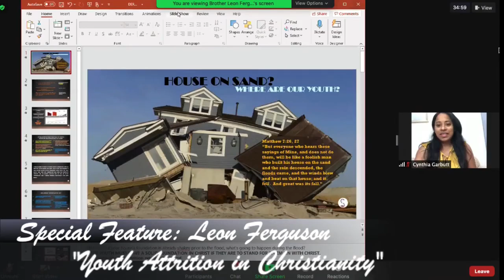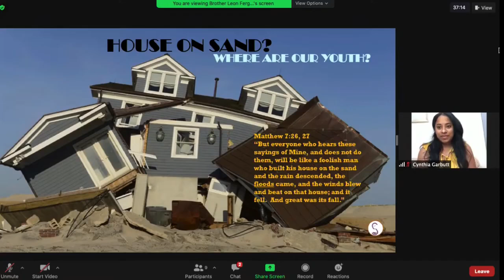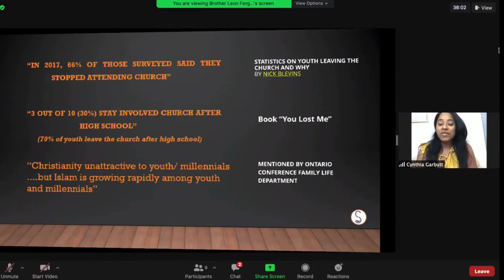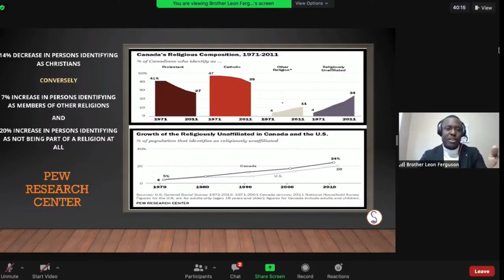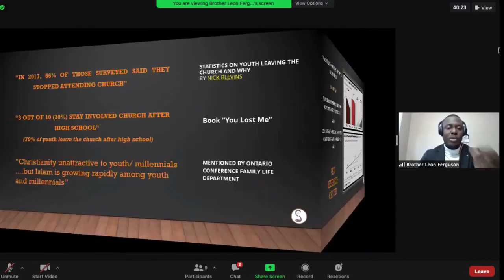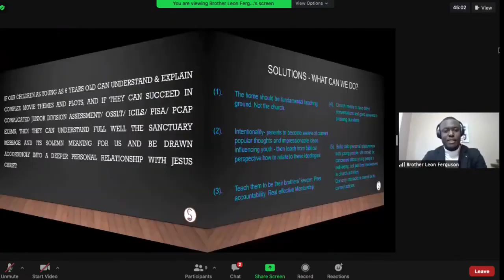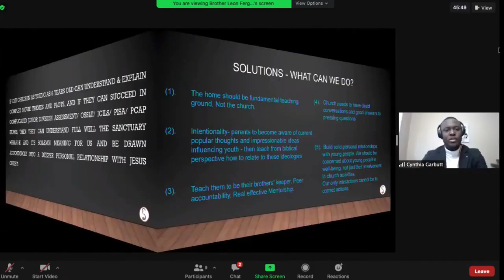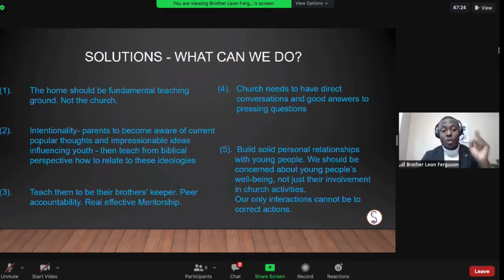Youth Attrition and the Church...Where are our youth? with Cynthia Garbutt - TIMEsigns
What are the real, fundamental reasons for youth attrition? Are our youth on a firm foundation to begin with? Do the storms of life merely reveal the shakiness of their foundation in Christ? What can we do as a church...as parnts...as family members...as mentors?
This discussion is but a tip of the iceberg...much exploration to be done.